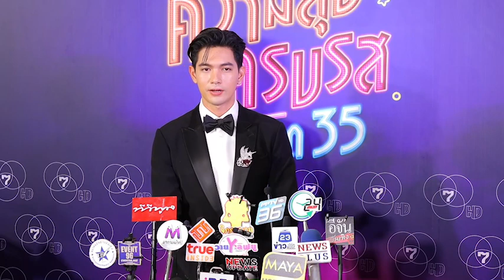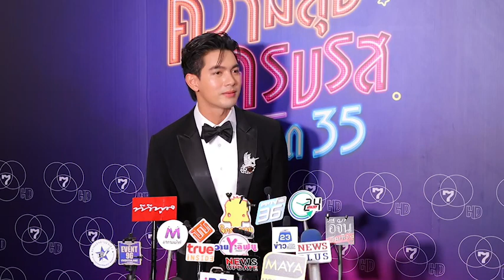(คลิปเต็มไม่ตัด) พูดคุยกับคู่จิ้น